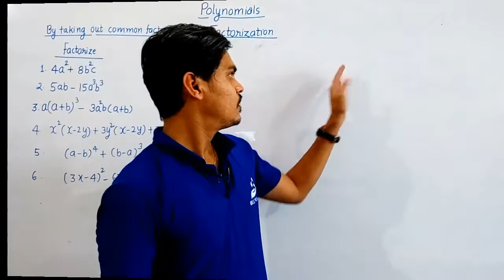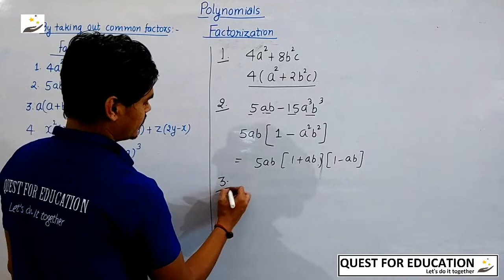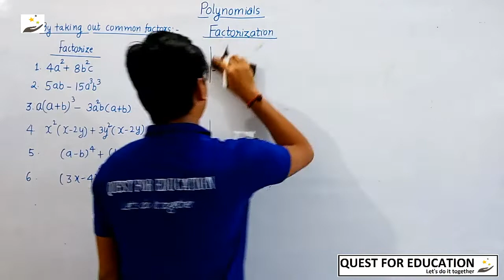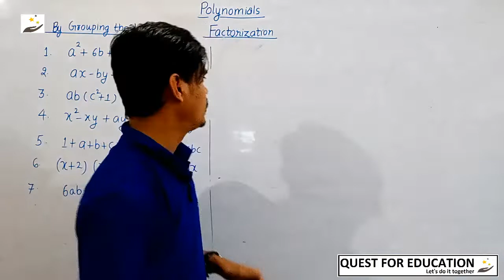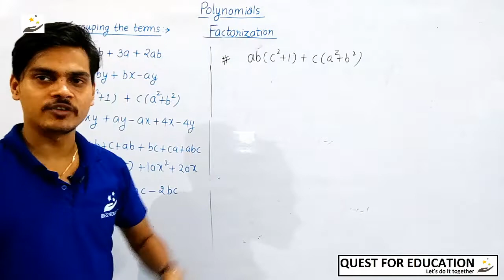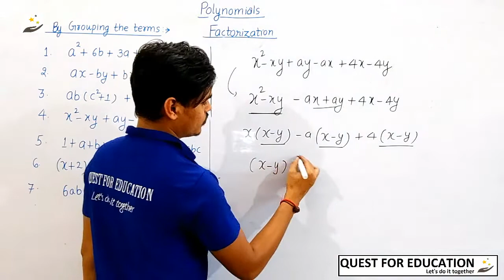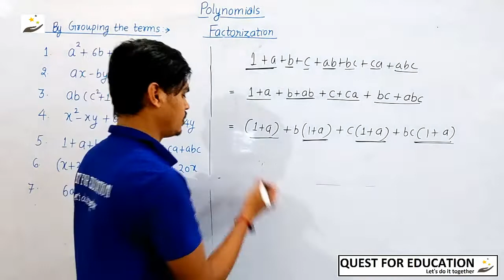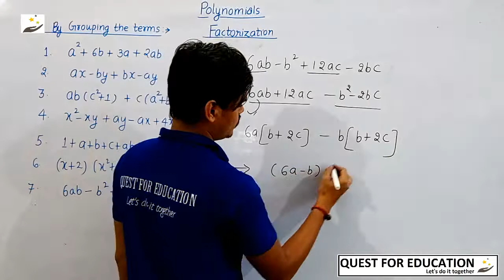Factorization of Polynomials |By Taking out Common Factors | By Grouping the terms | L-11| Ravi Sir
Maths | Class 9 | CBSE Board | Quest For Education |